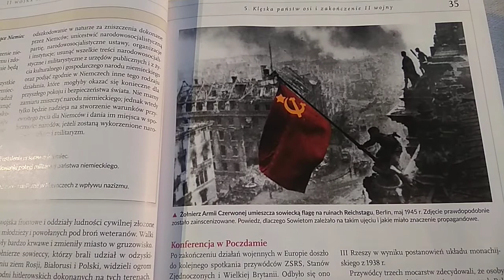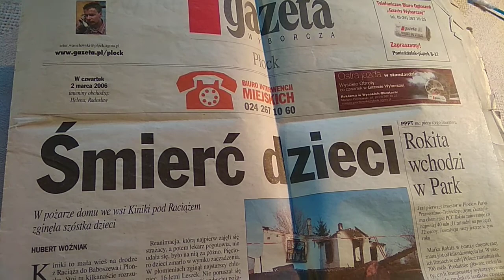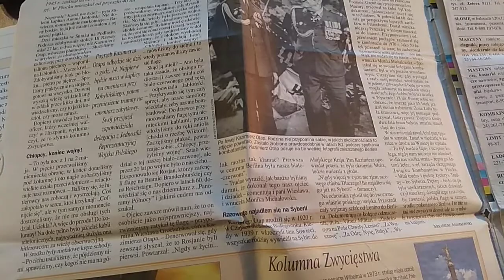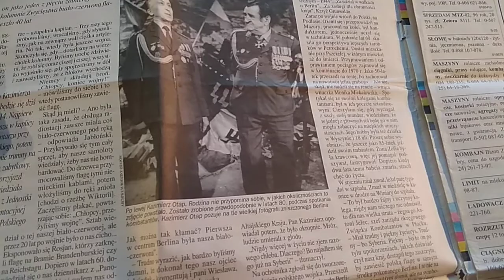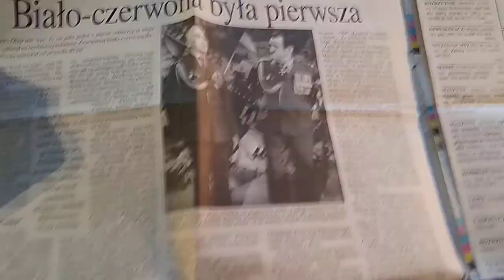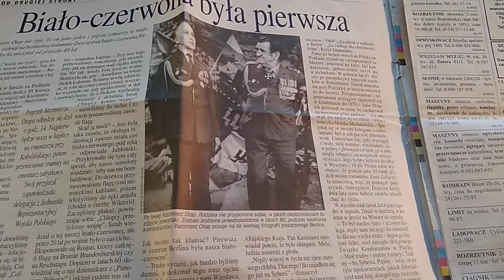"Czerwone" kłamstwo. Ujawniona prawda po latach. Śp. Kazimierz Otap (29.VIII.1920-16.II.2006).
Więcej na temat śp. Kazimierza Otapa:

"Wieszał flagę w Berlinie, w Płocku będzie miał ulicę"

"Dziś Dzień Flagi. Pamiętajcie o płocczaninie, który w trakcie wojny
zawieszał biało-czerwoną flagę w Berlinie"

"Tajemnice polskiej flagi nad Berlinem"

"Kazimierz Otap - Sybirak z Płocka"

"Płock. Będzie ulica por. Kazimierza Otapa"

"Dzień flagi. Płocki wątek i Biało-Czerwona w Berlinie w 1945 r."

"75 lat temu biało-czerwony sztandar załopotał nad gruzami Berlina"

"Odszedł bohater z Berlina"